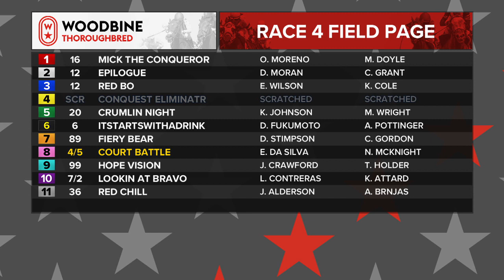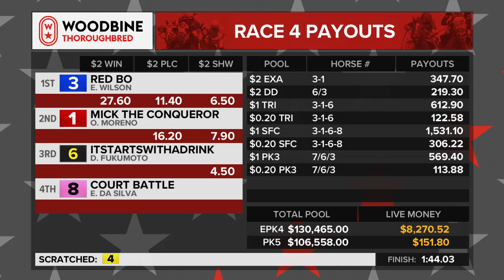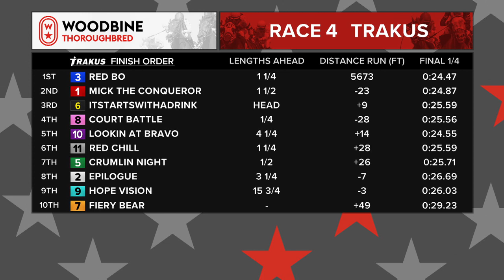Woodbine, November 18, 2018 Race 4